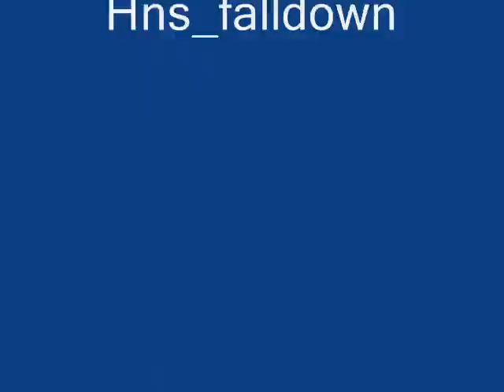PozZ 'aS Hide'n'Seek Tricks;)